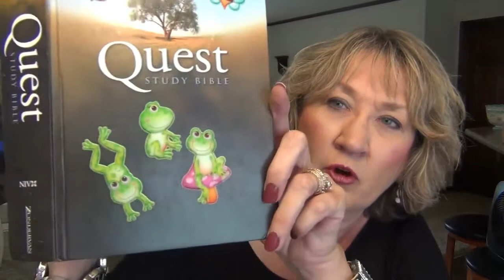What to do when you’ve been knocked down and friends leave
by Sheree McGinnis of Carter County, Kentucky.  Scripture selections:
Matthew 7:1-3,
Proverbs 16:28,
Proverbs 17:17,
Proverbs 18:7,
Proverbs 18:24,
Proverbs 27:9-10,
James 4:4,
John 15:13